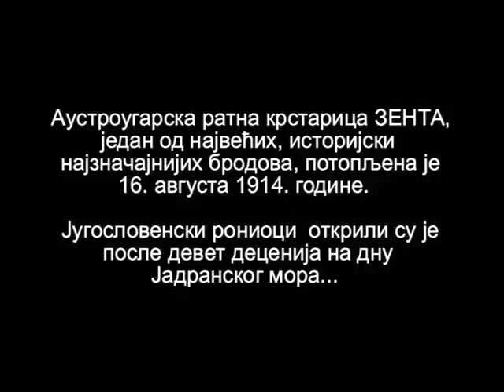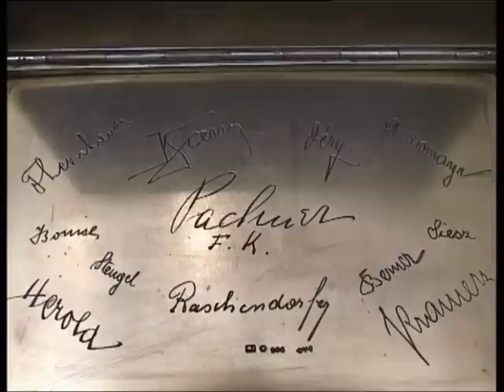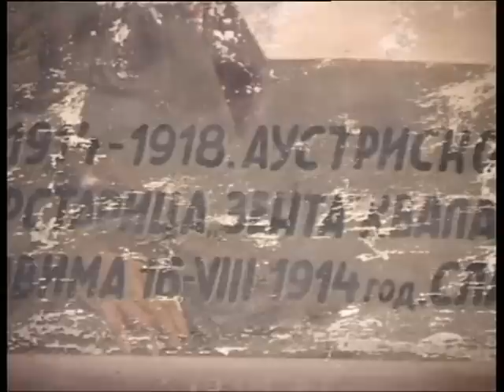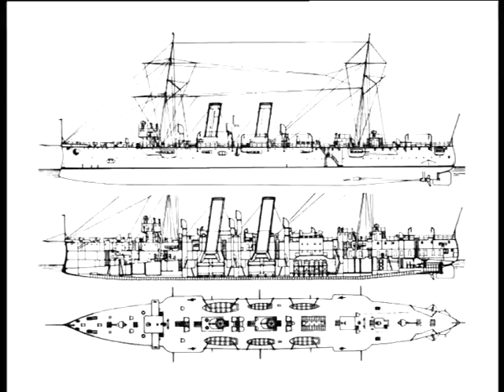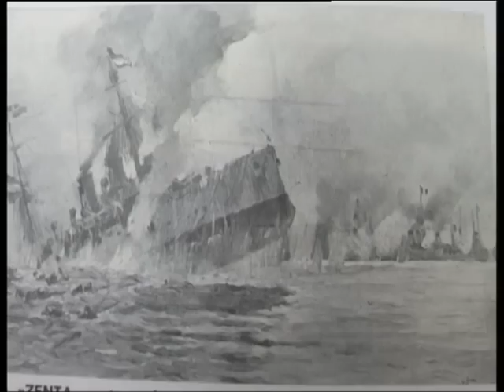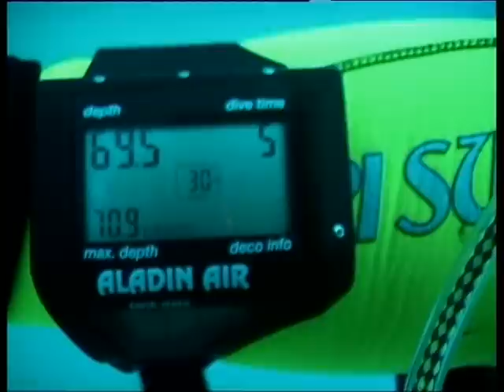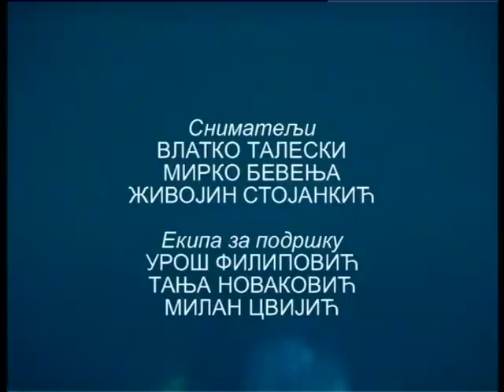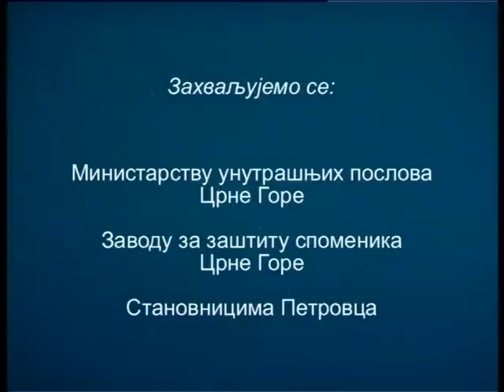DZIN NA DNU MORA (Giant at the bottom of the sea)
Nasa istrazivanja potopljene Austro-Ugarske krstarice Zenta pocelo je krajem devedesetih godina. Ono sto smo pronasli mozete videti u ovom filmu. Film je dobio niz nagrada na internacinalnim festivalima podvodnog filma...